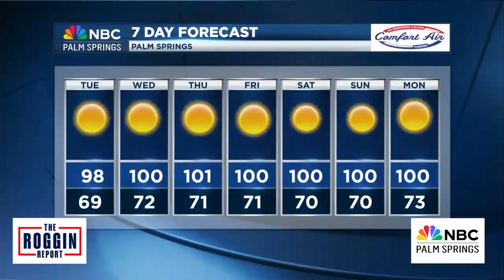SUPER-CITIZEN WEATHER - 5-27-2024